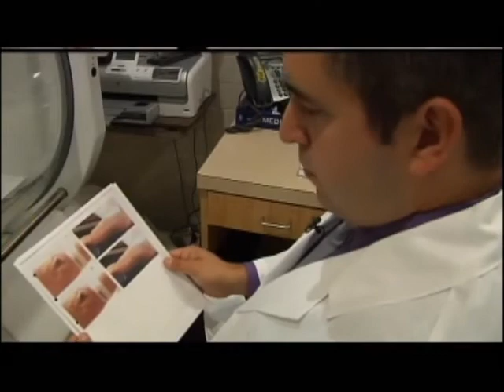Foot Emergency Nail Puncture wound caused a terrible infection.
A nail puncture wound almost causes the loss of a foot.
Dr  Pourciau, my foot doctor, comes to the rescue.
UPDATE on 9/26/13.   The patient sent me a message saying that it was HIS wish to have this video made public.  Like me, He is very happy with Dr. Pourciau and wants people to learn from his experience.
This same doctor saved me from years of foot pain caused by PLANTAR FASCITIS.